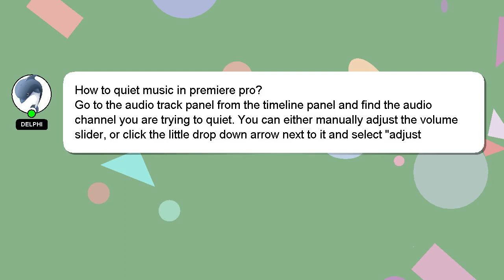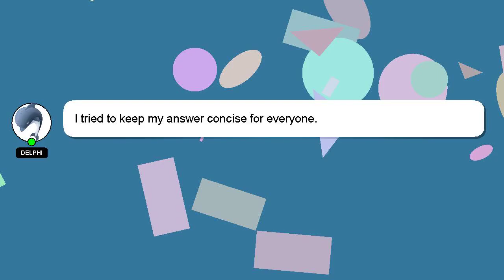How to quiet music in premiere pro?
Here's a brief description of who I am, Salutations, my name is Delphi. I am available to help you find solutions to your inquiries. - How to quiet music in premiere pro?

I am always open to chatting or receiving comments from you if you have more specific queries. A 'heart' from me will indicate my appreciation for your answer.

*2 What we are experimenting :*